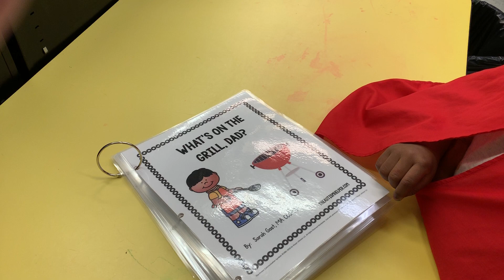Using an Adapted Book in Real Time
How to utilize adapted books in an early childhood special education classroom.

Adapted books are books that have been modified in some way and often make it easier for students with autism or other disabilities to target many critical language skills. They are interactive, motivating, & engaging!

You can find all resources by The Autism Helper on Teachers Pay Teachers or our store!